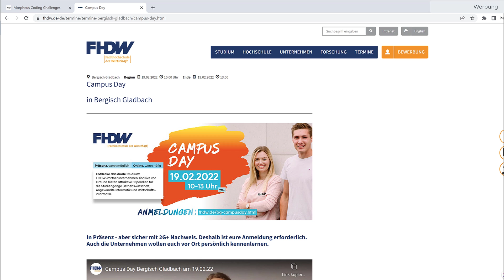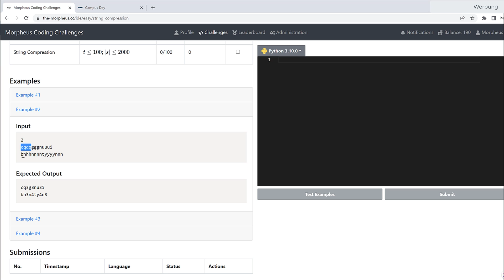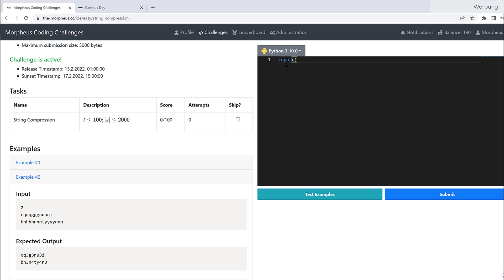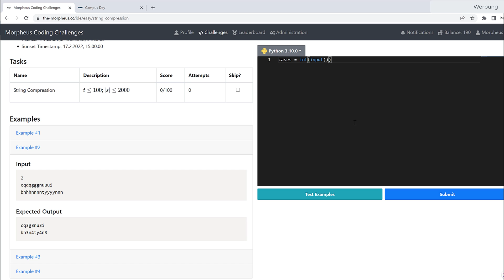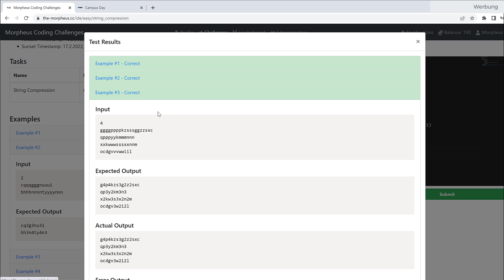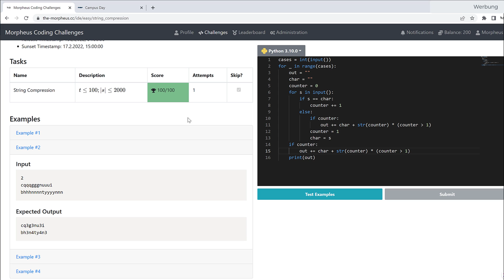Coding Challenge: String Compression [Einfach]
Viel Spaß mit der Challenge :)